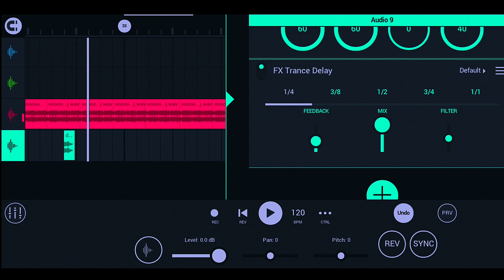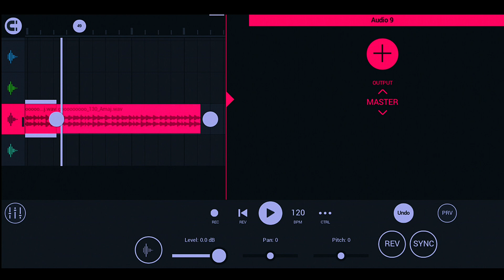DJ Mix Dhol Rhydham 6 Sample જીગરજાન ભાઈ બંદો માટે વગાડો દેશી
👉નમસ્કાર મિત્રો અમારી ચેનલ મા તમને ડીજે🥁 રિમેક્ષ ના ઢોલ સેમ્પલ🎶 ગુજરાતી રિધમ નોનસ્ટોપ દેશી ઢોલ ના તાલે ગરબા રિધમ અને વોકલ વોઇસ ઇફેક્ટ અને ડીજે સોંગ રિમેક્ષ કરવા માટે wav file મળસે જો તમે રિધમ અથવા તો સેમ્પલ ની જરૂર હોય તો અમારી એનલ મા બધા પ્રકાર ના વિડીયો જોવા મળસે
👉જો અમારા વીડીઓ તમને પસંદ આવે તો ચેનલ ને સ્બસકાઈબ કરવાનું ભૂલતા નહીં 🙏🙏
                     🙏જય માતાજી🙏
👉🆕️ગુજરાતી DJ Rimex 10 સેમ્પલ DJ Rimex Song બનાવતા ભાઈઓ આ વિડીયો જરુર દેખે